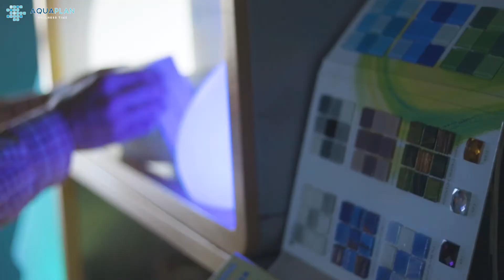Novogodišnja svetleca dekorativna rasveta - AQUAPLAN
Za vise informacija:

Svelece led kugle, jelke, zvezde i ostalo možete postaviti bilo gde i odmah promenite osećaj i atmosferu ambijenta, sjajno pristaje za spoljašnje i unutrašnje prostore. Idealno za bilo koji ambijent kao što je vaš dnevni boravak, kupatilo, bašta, spavaća soba itd. Koristite ih kao standardnu lampu ili za zabavu uz nekoliko načina osvetljenja. Možete ih ostavite i napolju da sijaju na jakoj kiši jer su IP65 vodootporne i sigurne. Postavite svetlo pored bazena, bara i ukrasa kako biste poboljšali atraktivnost prostora.